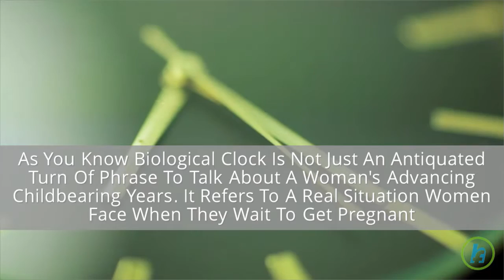So What Are the Real Risks of Waiting to Get Pregnant?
As You Know Biological Clock Is Not Just An Antiquated Turn Of Phrase To Talk About A Woman's Advancing Childbearing Years. It Refers To A Real Situation Women Face When They Wait To Get Pregnant Here Are Few Risks You Might Face While Pregnant Loss Of Eggs Increased Risk Of Miscarriage Increased Risk Of Medical Problems